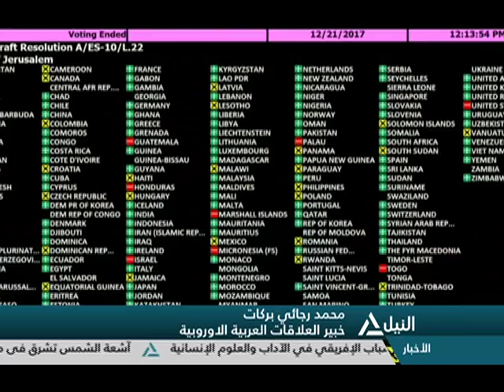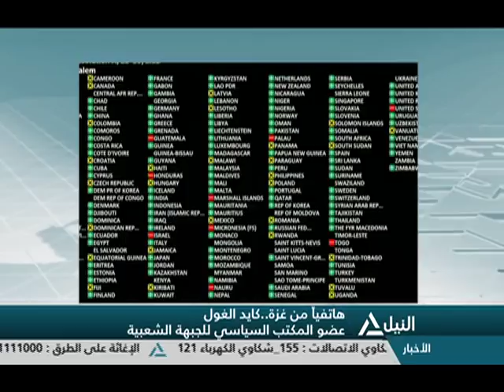بانوراما النيل الثامنه مساًء 21-12-2017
الحصاد المسائى لأهم الاحداث السياسية المحلية والعربية والعالمية